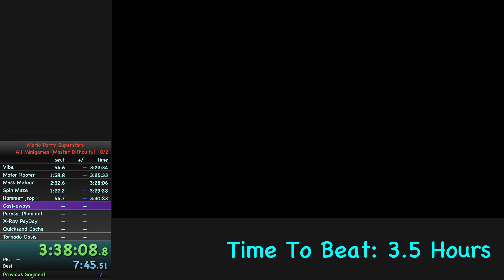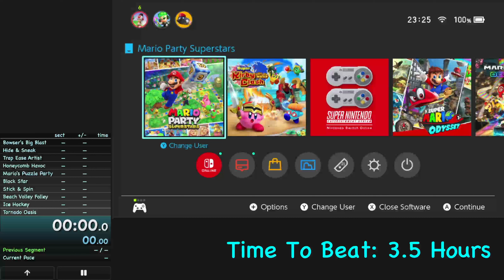How Cast Aways broke me for 8 minutes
I only had ~15 minutes to beat Master CPU in the last 10 games as fast as possible because of mandatory sleep times, and then this happened at the 9th to last minigame... 3.5 Hours into the run...
(Also sorry for the blurry footage, I set my recording resolution too big)
And yes, I've won this game before.